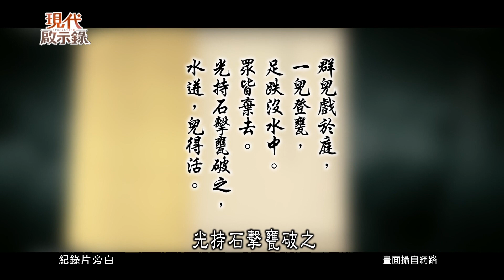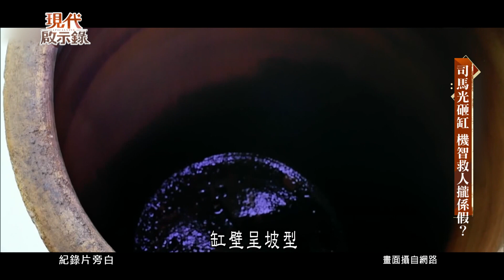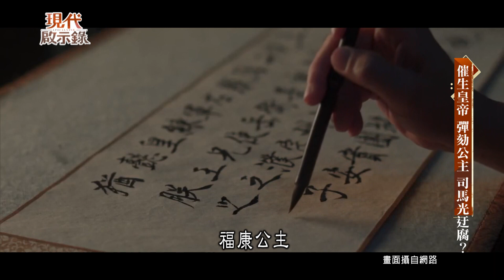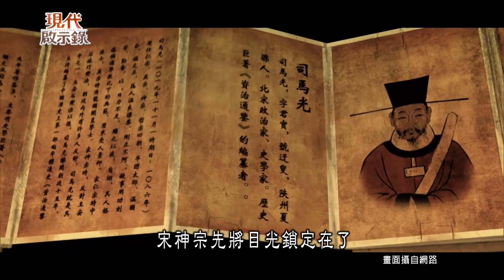司馬光砸缸 機智救人攏係假？--現代啟示錄 網路獨播版精華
七歲的司馬光，機智地砸破水缸、救出朋友的經典故事，流傳了千年之久，不過七歲的孩童，真的砸得破大水缸嗎？甚至有人說，司馬光根本就沒有砸過缸，此話怎說呢？